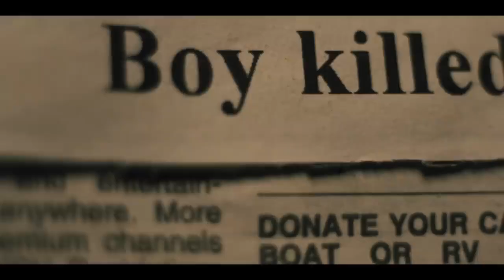Silent Night 2023 Official Trailer Joel Kinnaman, Scott Mescudi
Pour plus information :